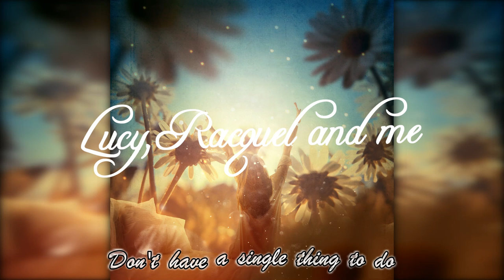Lucy, Racquel and me - Hello sunday (Original song) - Episode 01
Lyrics: Janet Hill
Vocals: Racquel Roberts
Mix and mastering: Slobo Mihaljevic
Artwork: Lejla Ahmedspahic